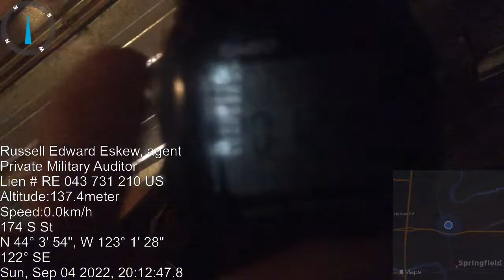FIRE PUMP SHALLOW WELL 12